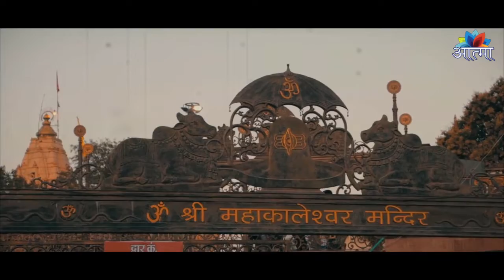उज्जैन नगरी में रात को रुकने से आखिर क्यों डरते हैं देश के राष्ट्रपति से लेकर मुख्यमंत्री ?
उज्जैन नगरी में रात को रुकने से आखिर क्यों डरते हैं देश के राष्ट्रपति से लेकर मुख्यमंत्री ?जानिये इस वीडियो में